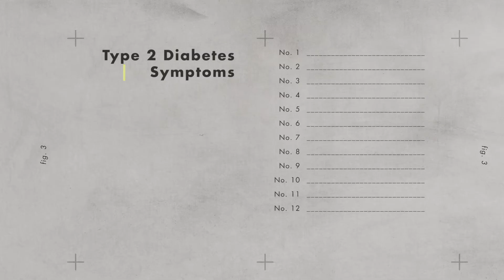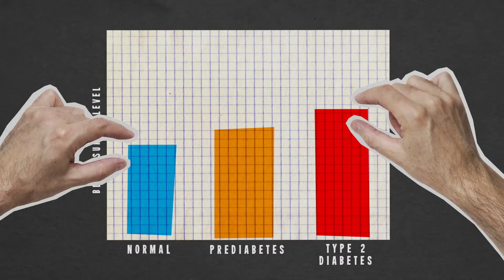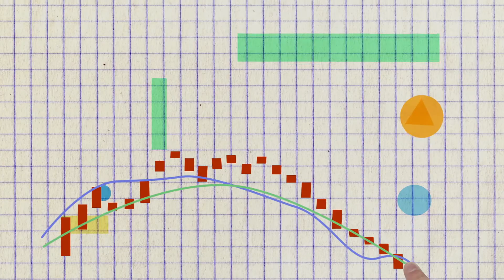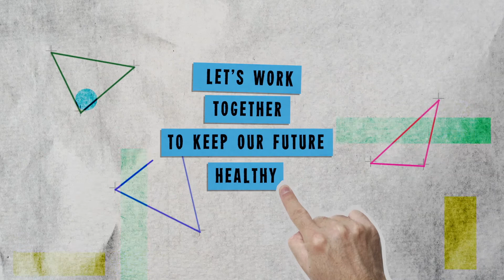The global rise of diabetes—and how to prevent it | TED Institute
Diabetes is a serious problem that affects hundreds of millions worldwide, and the World Health Organization predicts that by 2030, diabetes will be the 7th leading cause of death*. Also accelerating is the number of people with prediabetes, a little-known condition where the blood sugar level is higher than normal but not yet high enough to be type 2 diabetes. Merck is raising awareness of this global epidemic, along with the good news that prevention is possible with lifestyle changes and monitoring.

*WHO Diabetes Fact sheet, July 2017